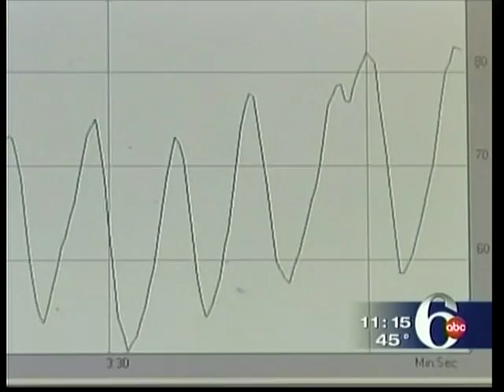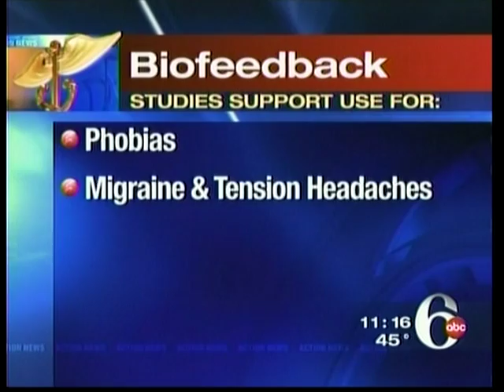Widener University's Biofeedback Clinic helps woman conquer phobia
Biofeedback is a noninvasive, safe scientifically-validated therapeutic technique that teaches individuals how to control various body functions. Widener University's clinic took on a patient who had a medical phobia and would not go to the doctors, even though she needed too.